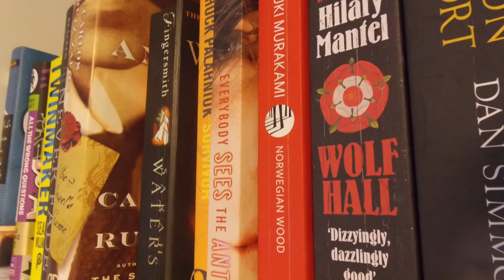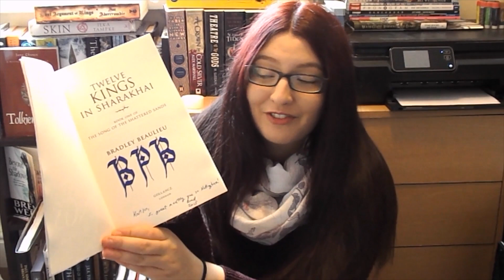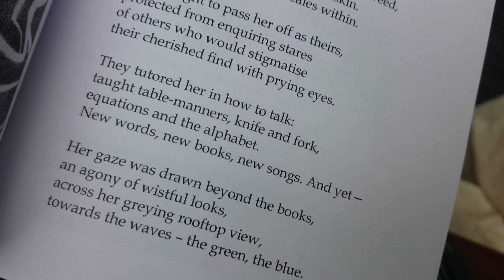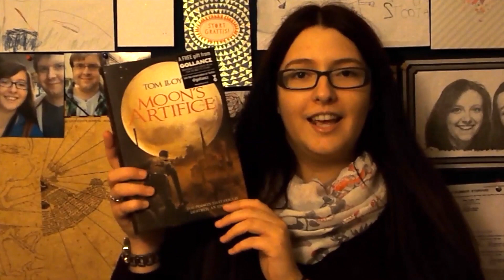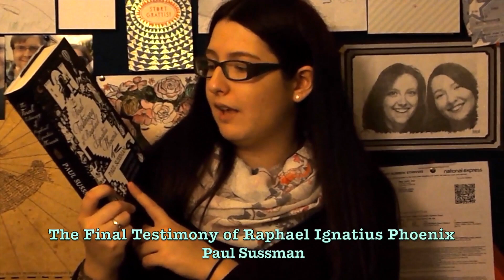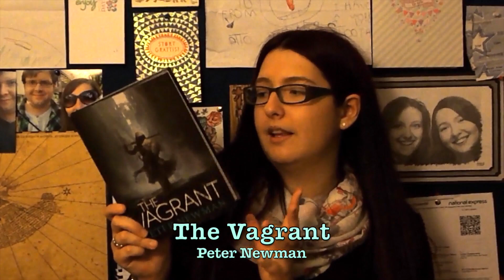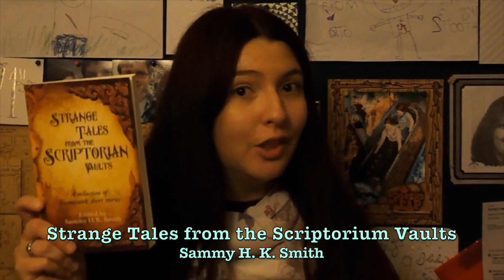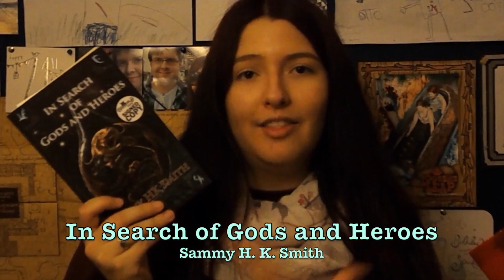FantasyCon2015: Hauls & Vlog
This is a bit of a long one, but I think you'll enjoy it! It shows my super-fun time at FantasyCon 2015 and all of the books (and there's a LOT) that I gathered along the way :D